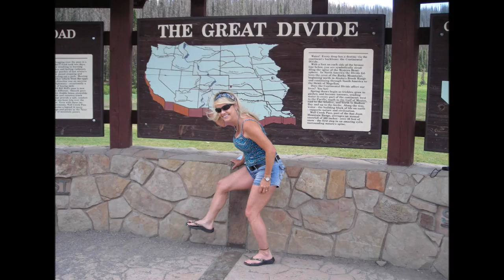Break My Heart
Nice images, music is moving.